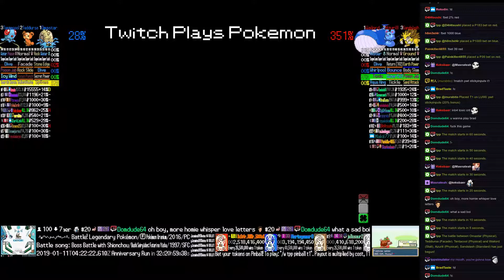Twitch Plays Pokémon Battle Revolution - Matches #141789 and #141790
#141789 [Blue: Dragonite (High Stats), Mewtwo (Me First), Mew (Accuracy)] vs [Red: Magikarp (Physical), Caterpie (Standard), Metapod (Perish Song)]

7:30 : #141790 [Blue: Omastar (Physical), Teddiursa (Facade), Tentacool (Physical)] vs [Red: Wailord (Stall), Azurill (Physical), Sandslash (Standard)]